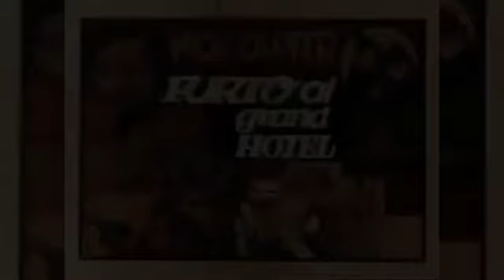Bonvi _ Nick Carter _ SuperGulp !! sigla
fumetti in TV

Bonvi

Nick Carter

1972

furto al Grand Hotel

SuperGulp